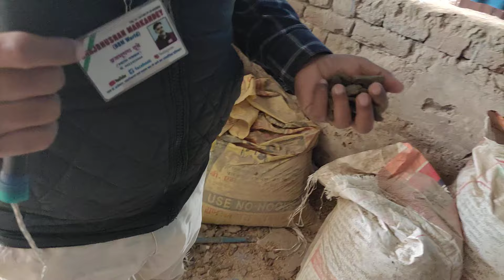नंगे पैर हाथ में डंडा, दामोदरदास का कैसा फंडा! असली साधु मिला वृंदावन में! At Kumbh Mela Vrindavan.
आखिरकार वृंदावन कुंभ मेला में असली साधु मिल ही गया यह साधु पैर में जूता चप्पल नहीं डालता हाथ में एक मोटा डंडा होता है बड़े-बड़े लोग जाने से डरते हैं क्योंकि यहां कोई आडंबर नहीं है बाबा 7000 गायों की रखवाली करता है सभी गाय तंदुरुस्त हैं।
इस गौशाला में अधिकांश गाय पशु तस्करों से छुड़ाकर लाई गई हैं सड़क पर भी यदि कोई गाय मिल जाती है तो बाबा के यहां लोग पहुंचा देते हैं।
बाबा का नाम है महंत दामोदर दास।
गौशाला का नाम है-श्रीपाद बाबा गौशाला वृंदावन।
कई लोगों से इस परिपेक्ष में बात हुई तो लोगों का कहना है कि बाबा दिल का बहुत साफ इंसान है किंतु झूठ और फरेब बोलने वालों को बाबा कदापि पसंद नहीं करता बड़े-बड़े मंत्री विधायक और समाज की अग्रिम पंक्ति के लोग आते हैं और समाज में रहने वाले दिन ही लोग भी किंतु बाबा का व्यवहार सभी के साथ बराबर होता है।
बाबा जी की जय कार तो करना ही पड़ेगा।
इस गौशाला तथा बाबा के बारे में और अधिक जानकारी के लिए महामंडलेश्वर श्री श्री 1008 श्री राघव दास जी का संपर्क सूत्र है 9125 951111 पर संपर्क किया जा सकता है।